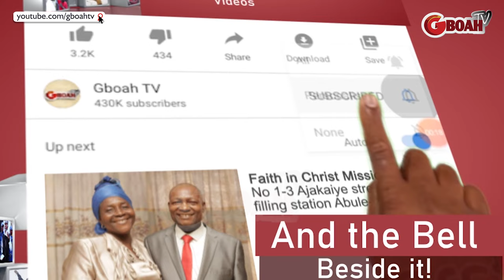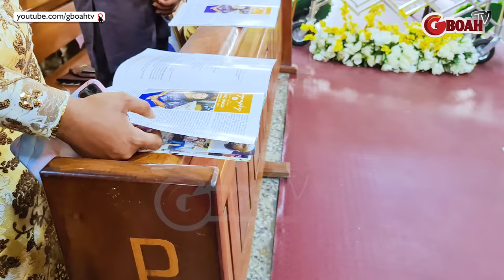Will Make Your Cry! Touching Song For Late Nollywood Actress Rachel Oniga At Her Burial Ceremony